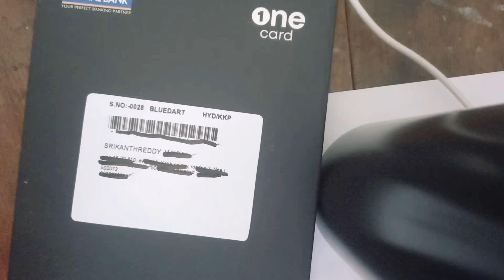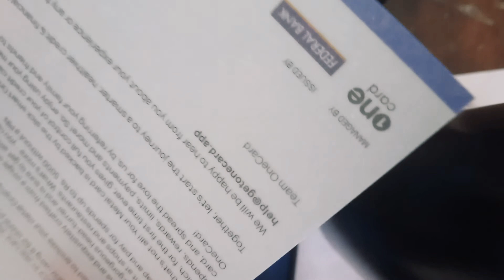one credit card unboxing